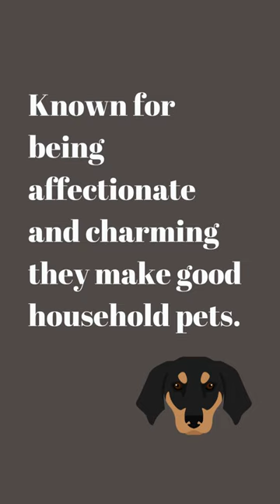Black and Tan Coonhound Charm 🐾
Get ready to be captivated by the charm of Black and Tan Coonhounds in this short video! These noble hounds are known for their striking appearance and exceptional tracking abilities.

In this brief presentation, we'll highlight the distinctive features that make Black and Tan Coonhounds stand out. Their sleek black coat paired with rich tan markings exude an air of elegance and strength. But it's not just their appearance that's impressive; these hounds are celebrated for their tracking skills and tenacity in the field.

We'll provide a glimpse into the friendly and outgoing nature of Black and Tan Coonhounds. They make excellent family pets, thanks to their affectionate temperament and loyalty. Whether they're on the hunt or at home, these hounds bring joy and a sense of adventure to every moment.

If you're a fan of this remarkable breed or simply curious about their alluring qualities, this video is a great way to experience the charm of Black and Tan Coonhounds. Don't forget to like, comment, and share this video with fellow dog lovers, and use our featured hashtags to connect with our community and share your own Black and Tan Coonhound moments!